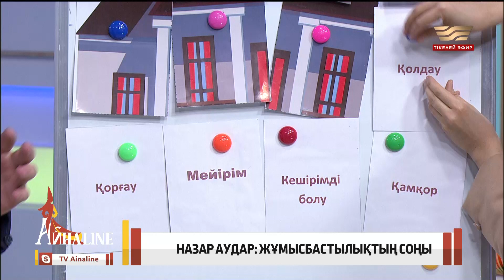Жұмысбастылықтың жеке өмірге әсері қандай?